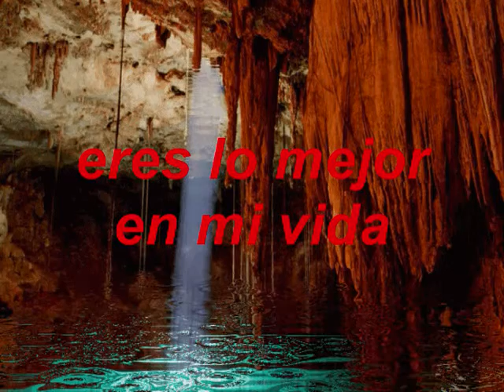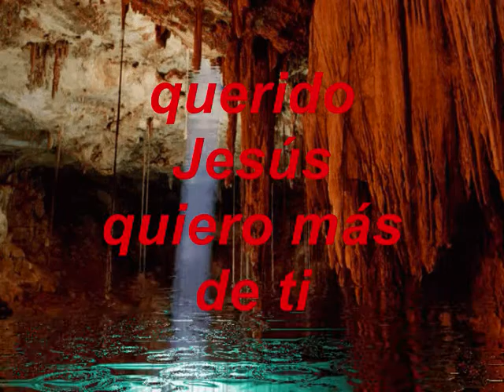Tu Poder Me Da Salud GUITARRA